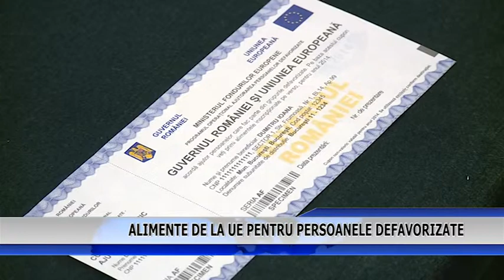ALIMENTELE DE LA UE PENTRU PERSOANELE DEFAVORIZATE